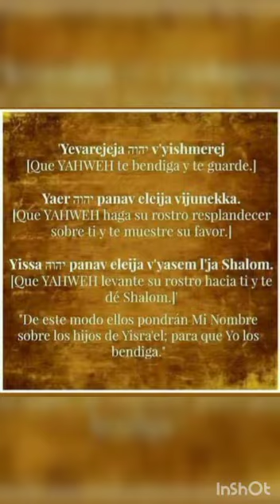CONCURSO DANZA CON DIANA MENDIOLA EL PODER DE MI ALABANZA -DANIELA NIQUITAI